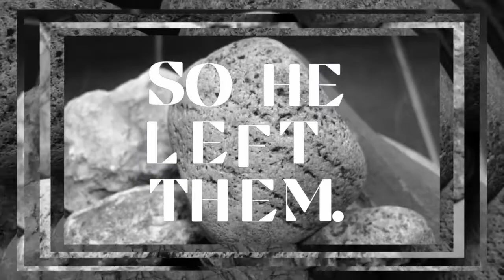Buffet Lunch - 'The Power of Rocks' [OFFICIAL VIDEO]